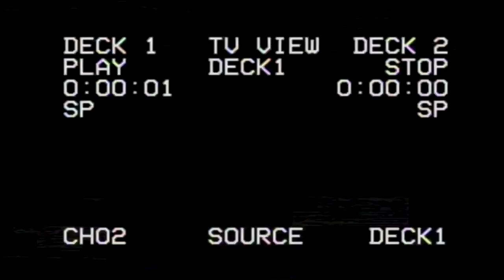Konarski - ksylem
Kryzys wieku średniego EP. Intro.
Beat: Forest Dreams, purchased on beatport.com, non-profit use.
All rights to the beat are reserved to Forest Dream, all potential profits goes to them.

Note to the Forest Dreams: Guys, I'm more, then interesting to cooperate with you on further projects - but there is no contact data across net, except of Spinnup label - w/o responding. If U R interested - let me know via FB.